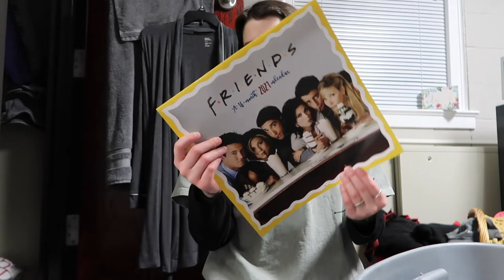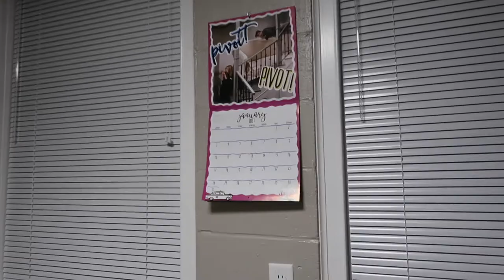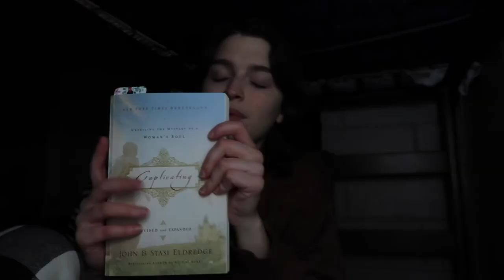college week in my life!! | moving back in, planning the semester, just chatting...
hey y'all! this was my first week back at college and it was pretty crazy, but I just wanted to document it :)